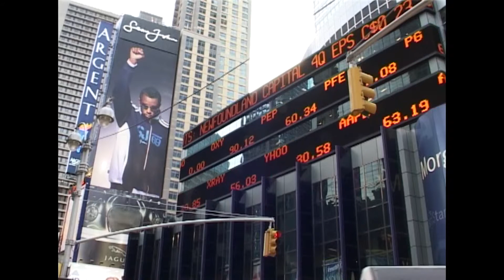Himmel über New York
Ein Gedicht aus der CD "New York – Neun Gedichte mit Musik" von Johannes Galli und Michael Summ.